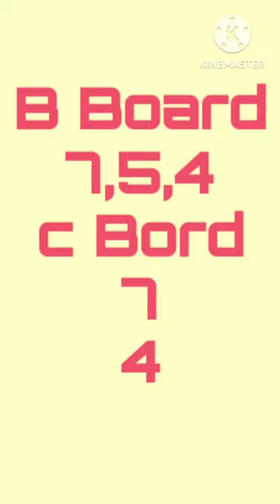kl kerala live bc today calculator gussing dear kltoday